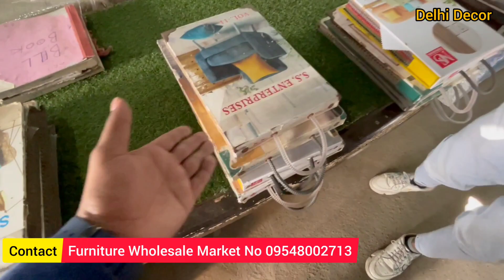सबसे सस्ता Wholesale Furniture Market Delhi Furniture Market Sofa, Bed, Dining Table Chesterfield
Shop Name - Ameer Furniture House

Address - gate number 8 Vijay coat market Shastri park 110053

Furniture bazaar,
Sofa market,
designer sofa,
furniture bazaar,
home furniture,
wholesale bazaar,
sofa at cheap price,
sofa market,